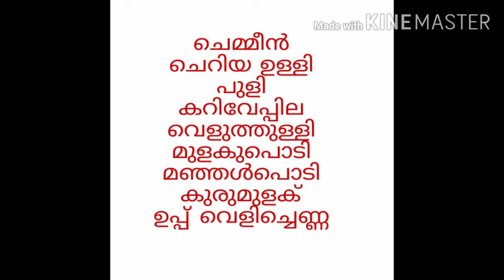ഇത് കൂട്ടി ചോറ് കൂടുതൽ കഴിച്ചു എന്ന് പരാതി പറയരുത്😋😋😋😂😂😂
ഒരു അടിപൊളി ചെമ്മീൻ റോസ്റ്റ്😋😋😍😍